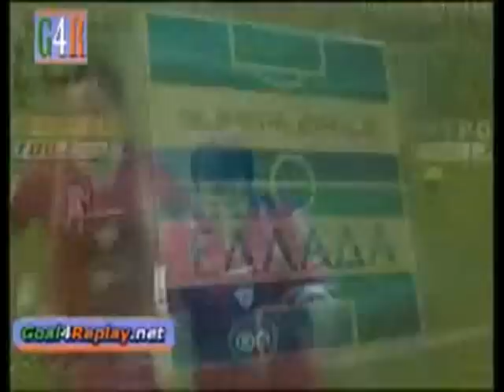2007-2008 ALL THE GOALS PART2 AEL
ALL GOALS 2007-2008 FROM AEL-LARISSA FC GREECE